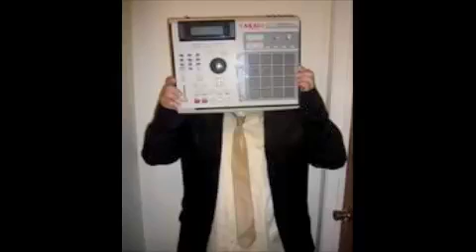Barnone Ft Noah-O Da Shit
Off The Album Never Turn Back.